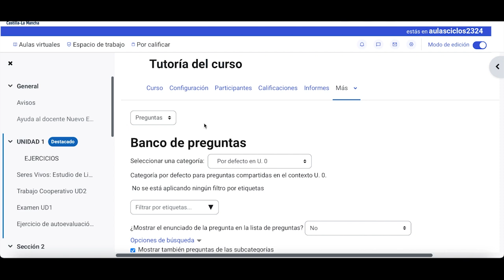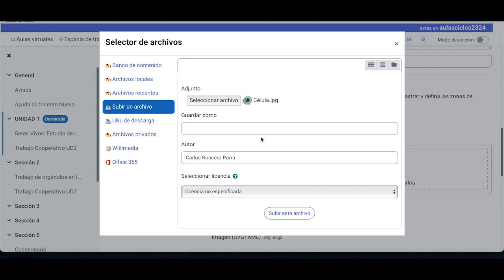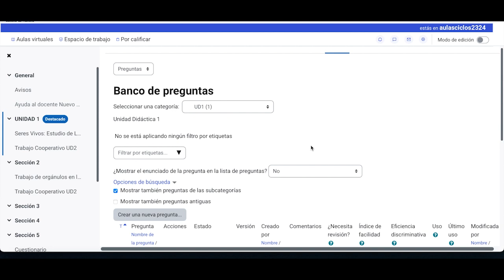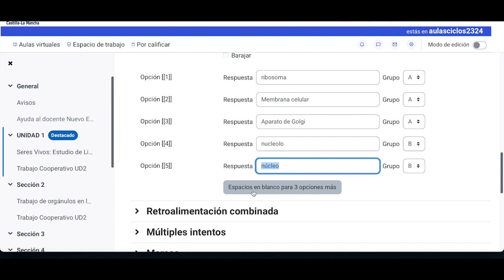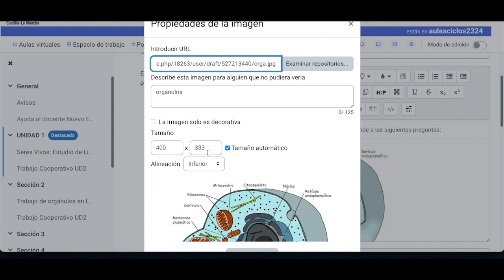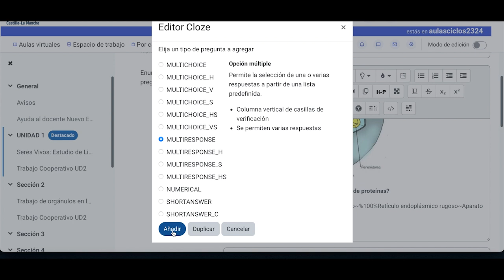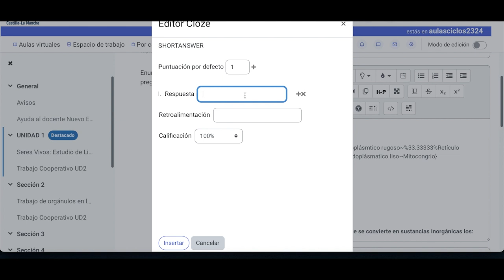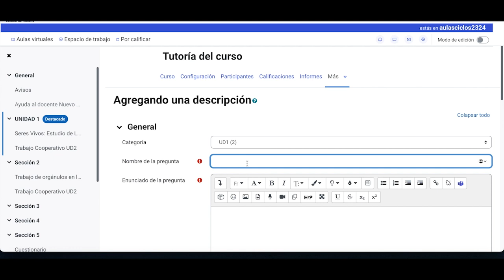EducamosCLM: Entorno de Aprendizaje (Avanzado) - Opciones avanzadas de cuestionario